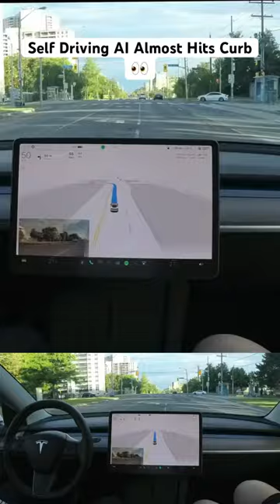AI Car’s Close Call: Almost Curb-Rashed My Tires!